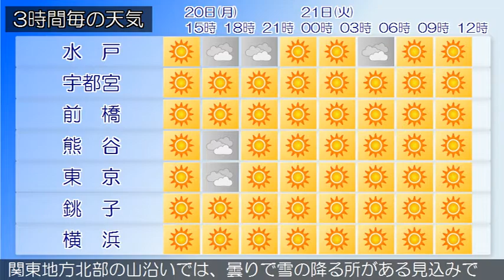2020/01/20 関東地方の天気予報 昼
伊豆諸島では、強風に注意してください。伊豆諸島、小笠原諸島では、高波に注意してください。襟裳岬付近には、前線を伴った低気圧があって、東へ進んでいます。一方、大陸の高気圧が、西日本に張り出しています。２０日は、冬型の気圧配置となるため、晴れるでしょう。２１日は、冬型の気圧配置が強まりますが、午後は日本海に移動する高気圧に覆われるでしょう。このため、晴れる見込みです。関東甲信地方は、おおむね晴れていますが、長野県北部や関東地方北部の山沿いでは、曇りで雪や雨の降っている所があります。２０日は、冬型の気圧配置となるため、おおむね晴れますが、長野県北部や関東地方北部の山沿いでは、寒気の影響により曇りで雪や雨の降る所があるでしょう。２１日は、冬型の気圧配置が強まりますが、午後は日本海に移動する高気圧に覆われるでしょう。このため、おおむね晴れますが、長野県北部や関東地方北部の山沿いでは、曇りで雪の降る所がある見込みです。関東地方と伊豆諸島の海上では、２０日から２１日にかけて、うねりを伴い波が高いでしょう。船舶は、高波に注意してください。